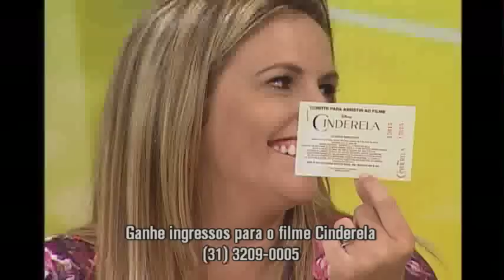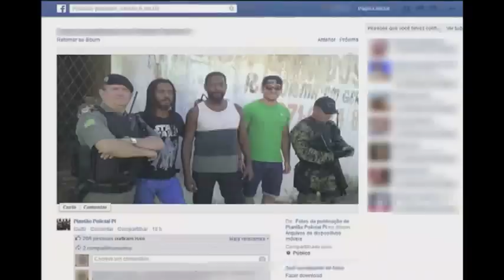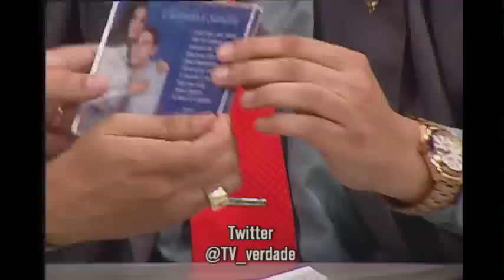Polêmica: você aprova menino usar banheiro de menina na escola?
O TV Verdade debateu mais um tema polêmico nesta quarta-feira. Existe criança gay? Você aprova meninos usarem banheiros de meninas e vice-versa? A ira do pastor Malafaia sobre o assunto e a opinião dos convidados.